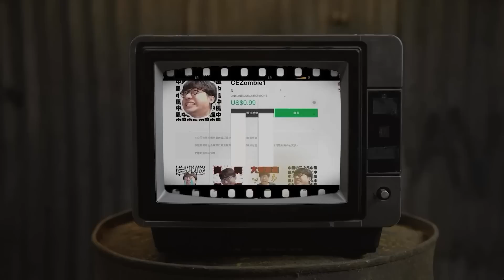大坐牢鬼陣！瘋狂轟炸籃板！｜敢出來就被懲罰！｜slamdunk｜【花枝丸-灌籃高手】